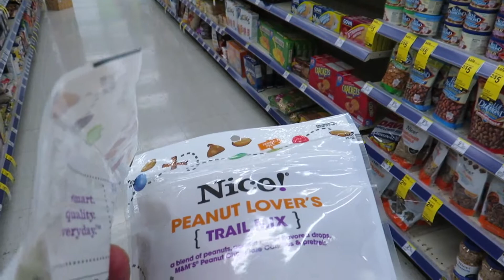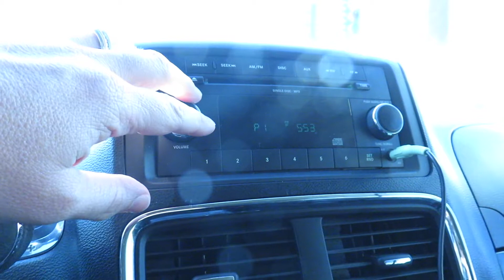No Lunch For Me & Kim Can't Wait For Dinner! | 03-30-17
Welcome to The Chris Experience! I upload videos DAILY of my sometimes boring and sometime exciting life.